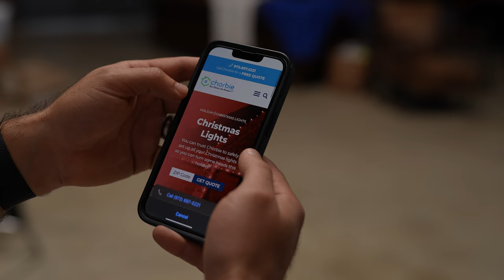Chorbie Chrismtas is HERE | Chorbie Holiday Lights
Get ready to unwrap the magic of the season with Chorbie's holiday commercial! 🎁✨ Join us on a journey through festive landscapes and heartwarming transformations. 'Tis the season for home and holiday joy! 🏡🌟